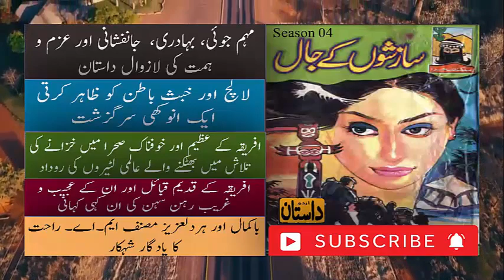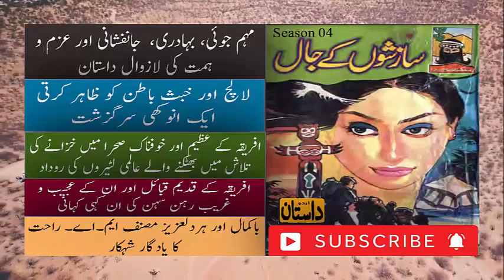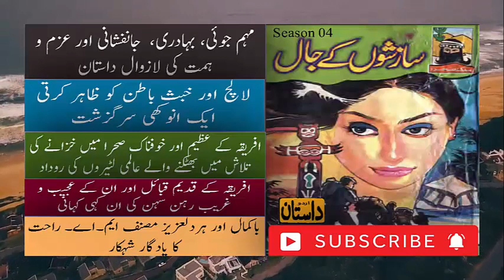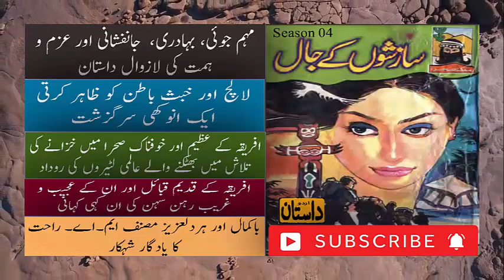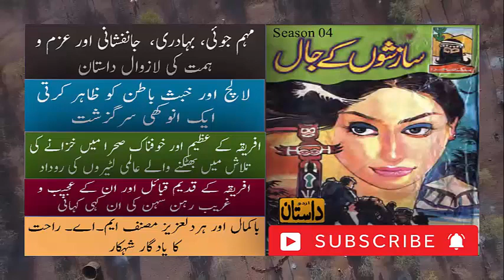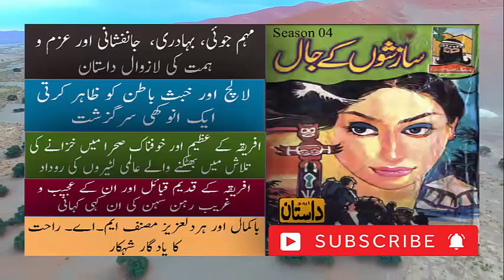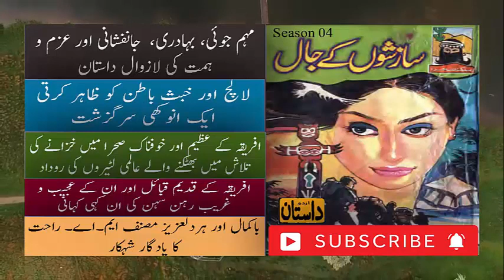Malika E Sehra Series | Season 4 | Sazishon Ke Jaal 06 | urdu daastan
Africa ke sahraoon mein khazanay ki talaash mein bhatakne walay Muhim joon ki Ibrat angaiz daastan
Malika E Sehra Series Season One Purisrar Wajood  پراسرار وجود
   • Malika E Sehra Series Season One Puri...
Malika E Sehra Series,season 2 Sehar Zadi:سحر زادی
   • Malika E Sehra Series,season2Sehar Za...
Malika E Sehra Series,Season 3 woh kon thi:وہ کون تھی

(URDU DASTAN)